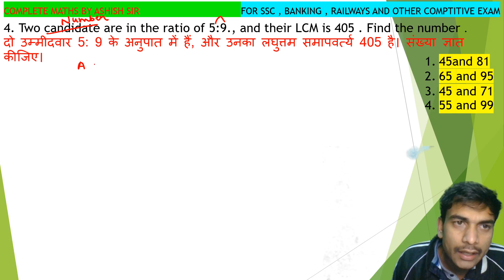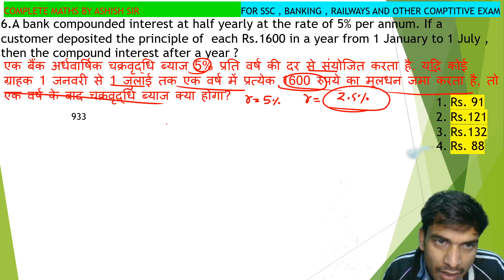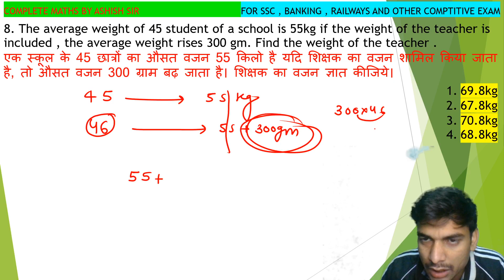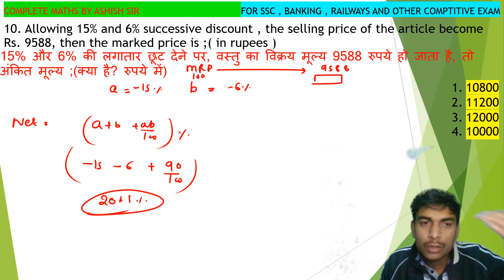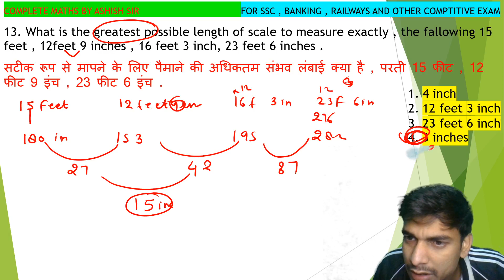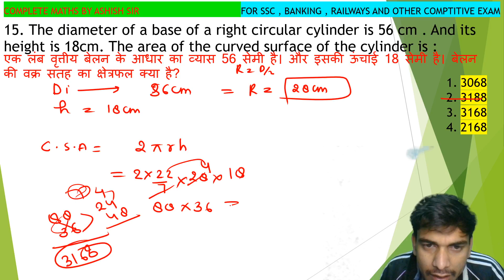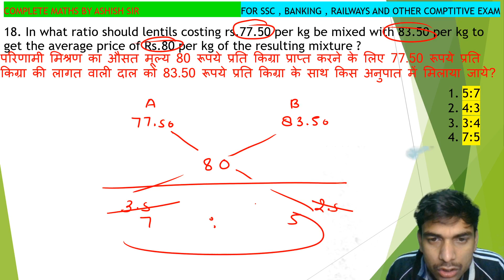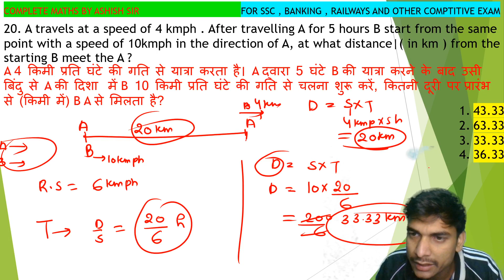PRACTICE SET-22 BY ASHISH SIR